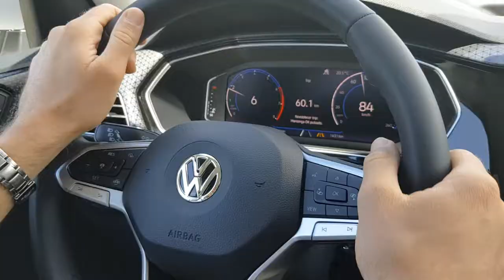Volkswagen T-Cross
Primera toma de contacto con el nuevo modelo Volkswagen T-Cross, el SUV fabricado en Navarra y el más pequeño y urbano de la marca alemana